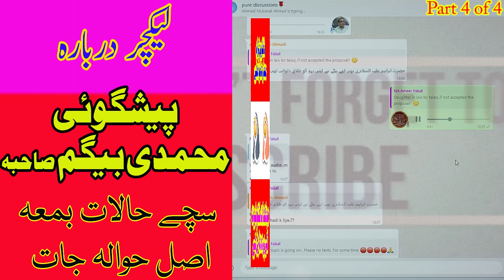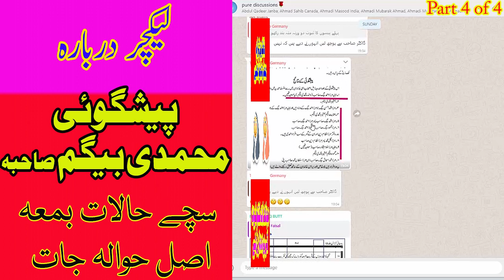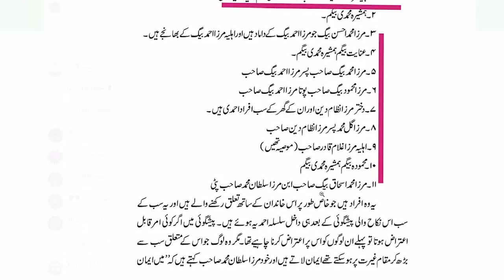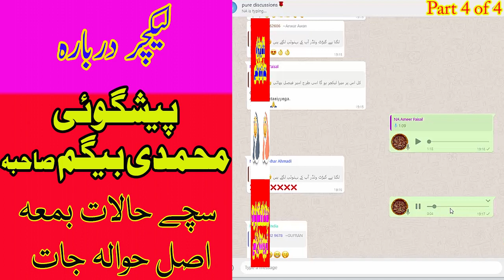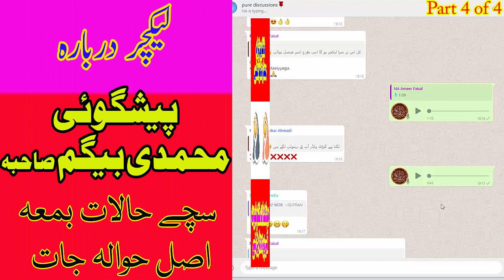چوتھا حصہ: محمدی بیگم کے خاندان سے متعلق پیشگوئی سو فیصد پوری ہوئی۔ ثبوت حاضر۔